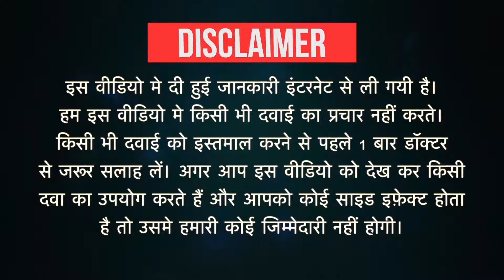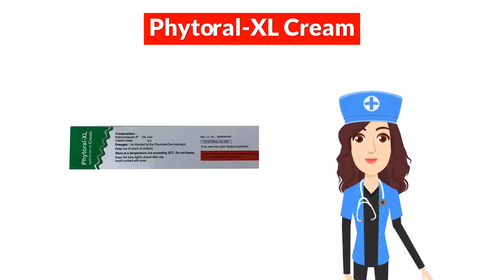Phytoral-XL Cream Uses in Hindi | Side Effects | Dose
Phytoral-XL Cream Uses in Hindi | Side Effects | Dosage